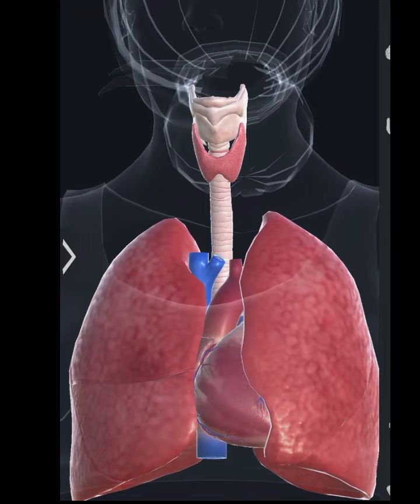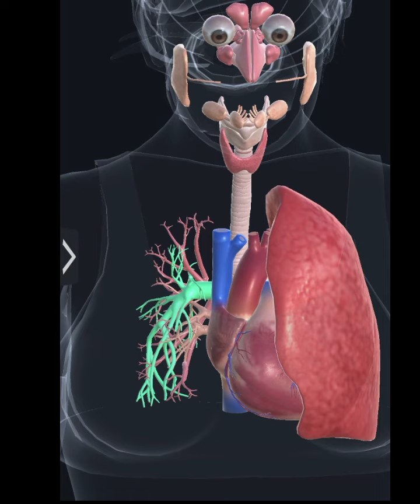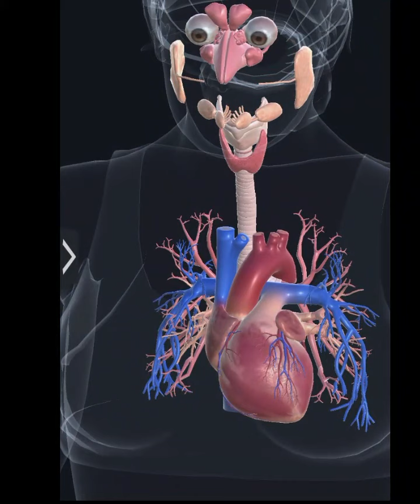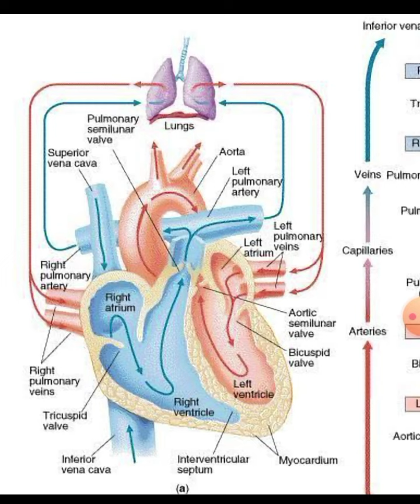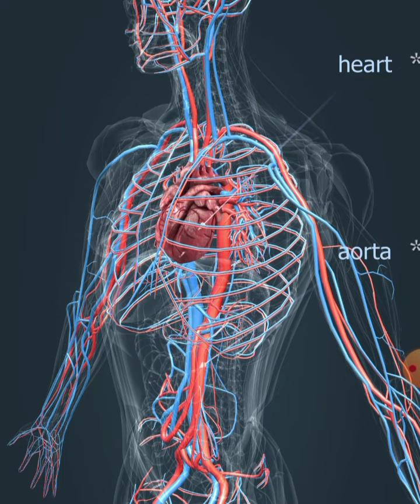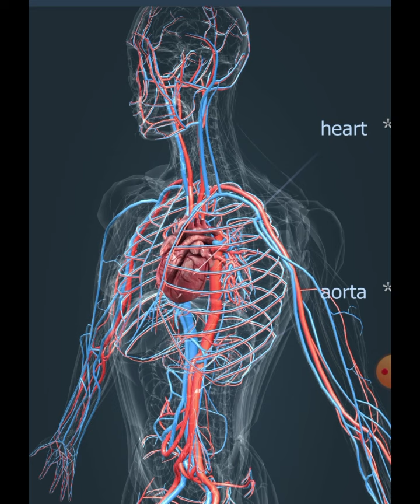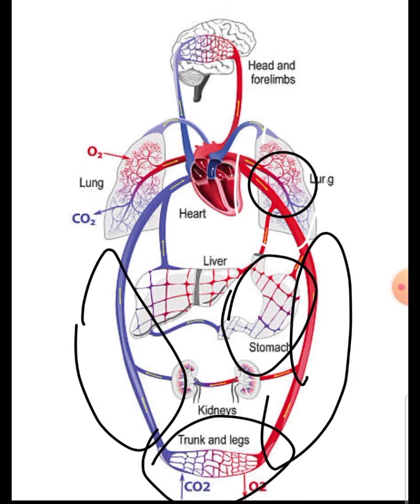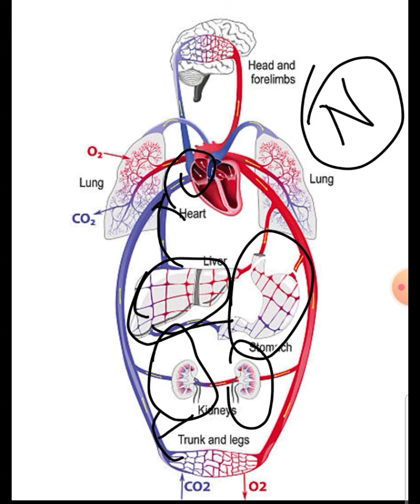Types Of Blood Circulation l Circulatory System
Types of blood circulation

portal circulation
human body
heart
biology
artery
veins
blood circulation
cardiovascular system

What are the steps of systemic circulation?
What is meant by systemic circulation?What is the difference between systemic and pulmonary circulation?What is the portal hepatic circulation?What are the 3 portal systems?What is pulmonary circulation process?
What is the main function of the pulmonary circulation?What are the three parts of pulmonary circulation?
Systemic circulation
animated
circulatory system
types of blood circulation and its function types of blood circulation animation
types of blood circulation in the circulatory system
heart
anatomy
biology
arteries
veins
human body
respiratory system
anatomy & physiology
10th new syllabus science
unit 14 transportation in plants and circulation in animals
circulation in animals class 10
Portal circulation